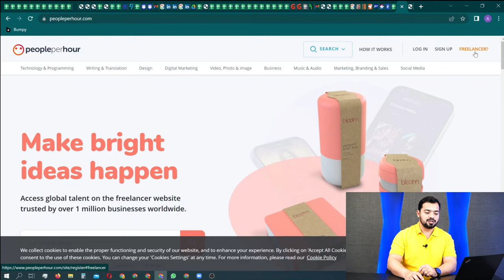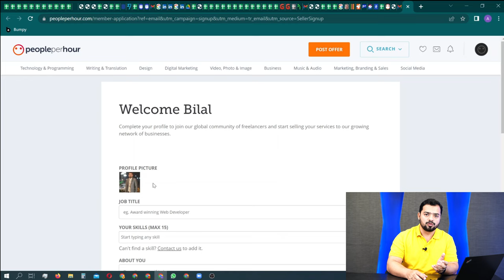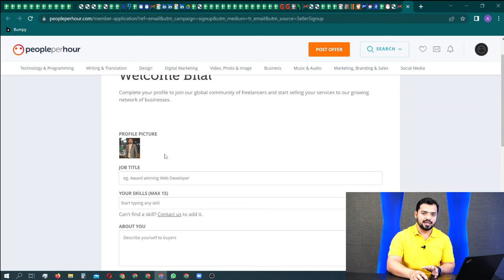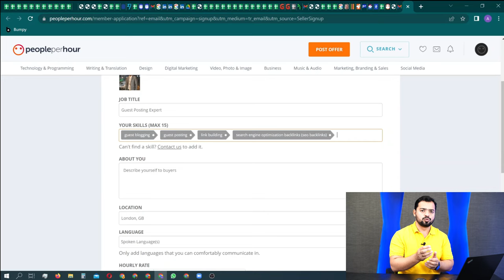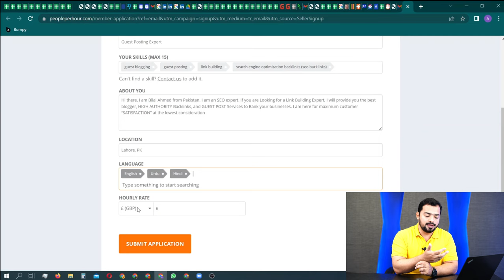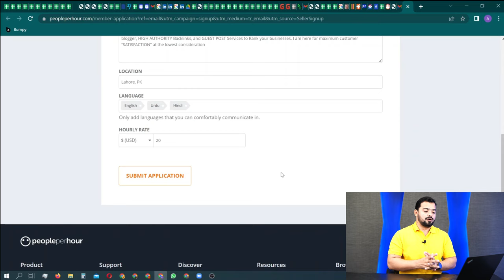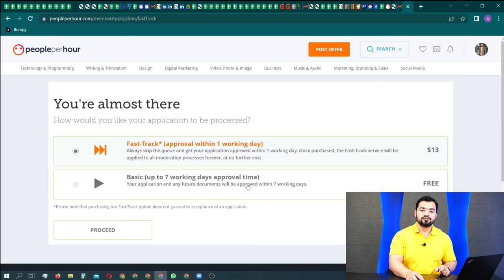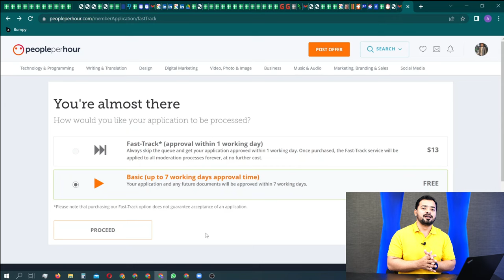How To Make Account on People Per Hour | Earn money through People Per Hour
Many students were asking for making the on the topic of how to make an account on People Per Hour so I decided to record and publish this video.
This video contains detailed information about making an account on People Per Hour, and what are the possible reasons for the rejection of an account on People Per Hour.